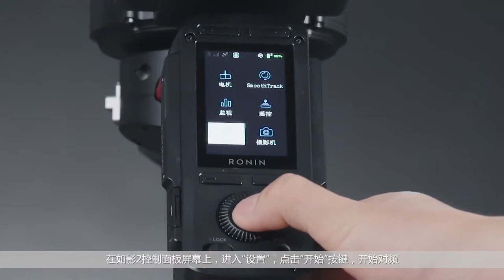DJI Ronin 2 遙控器 操作使用